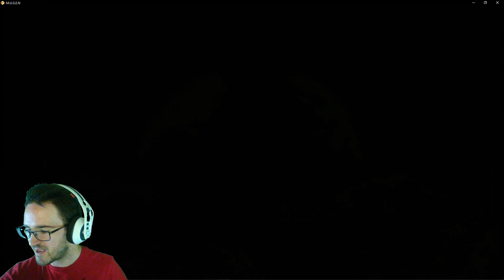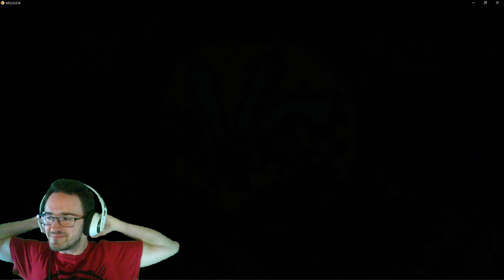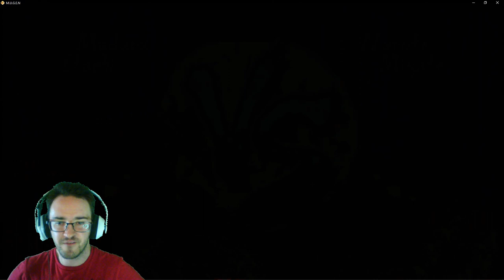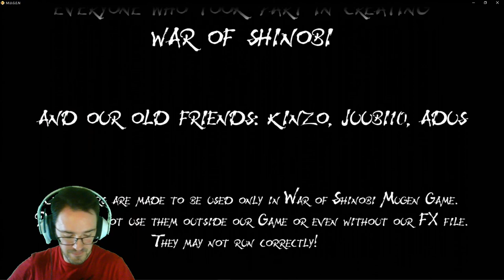Naruto War of Shinobi l Madara & Itachi VS Team Arcade Mode Series Finale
It's been so wonderful to play these 2D Naruto Arcade Fighting Games for you these past several years.

I play Madara as team captain in Team Arcade mode in Naruto War of Shinobi.